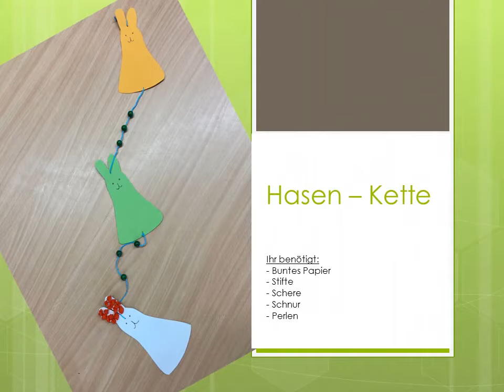Hasenkette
Schaut auch auf unserer Homepage vorbei hier sind auch noch viele tolle Sachen zu entdecken!